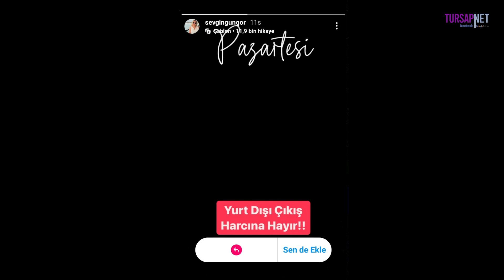BAYRAM BEREKETİ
DİLİN KEMİĞİ YOK 51'Cİ PROGRAMI İLE YİNE SİZLERLE

Değerli meslektaşlarımız,

Bu program ile 51’nci kez karşınızdayız. Uzun ve bereketli bir bayram tatili geçirdik. Bu program öncesi mikrofonu sizlere uzattık, yurtiçi ve yurtdışı turlarla ilgili izlenimleri aldık; Acentalar satışlardan memnun mu, bu sene yabancı ziyaretçi rekoru kırılır mı? Sorduk, öğrendik, sizlerle paylaşıyoruz.
Diğer başlıklar ise şöyle;

VİZE SORUNU YETMEDİ, ŞİMDİ DE YURTDIŞI ÇIKIŞ HARCI İSYANI
Turizm ve ülke kamuoyu Yurt dışı çıkış harcı zammı dedikoduları ile meşgul. 150 TL olan Yurtdışı çıkış harç pulunun 10 hatta 20 katına kadar artıracağına yönelik iddialar var. Bu konuda HAYIR kampanyası dahi başlatıldı. İlgili ilgisiz kişiler açıklama yapmakta, Ama acentaları doğrudan ilgilendiren bu konuda görüş bildirmesi gereken TÜRSAB ve kerameti kendinden menkul başkanı 3 maymunu oynuyor. TÜRSAB bu konuda neden sessiz, ağzını açıp, nasıl tek kelime dahi etmez? Bu konuyu inceledik.

BTK’LAR DAHİ TÜRSAB’I TAKMIYOR
Vize sorunu, yurtdışı çıkış harcı zammı, Antalya Havalimanındaki iş yavaşlatma eylemi gibi hayati konularda tek kelime etmeyen TÜRSAB yönetimine sadece üyeler değil, BTK’lar da bayrak açtı. Herkes kafasına göre takılıyor.

YURTDIŞI TURLARA DARBE ÜSTÜNE DARBE
Vize alamıyoruz, yetmezmiş gibi vize bedeline zam geldi, üstüne yurtdışı çıkış harcının bilmem ne kadar arttırılması söz konusu. Bu akıllara OUTGOING TURİZMİ BİTİYOR MU? sorusunu getiriyor. Yine doğru bildiklerimiz ifade etmekten geri kalmadık.

MEMLEKETİ BİTİRMEYE KARARLILAR
Bilinçsiz turizm, imar dışı yapılanma ve ranta dayalı yatırımlar yüzünden ülke turizmi bitme tehlikesi ile karşı karşıya! Bununla ilgili seçtiğimiz üç örnek (Ayder Yaylası, Marmaris derken, şimdi de İstanbul’un tarihi ve kültürel merkezleri Adalar ve İstiklal Caddesi) üzerinden bu yok oluş hikayesini mercek altına aldık.